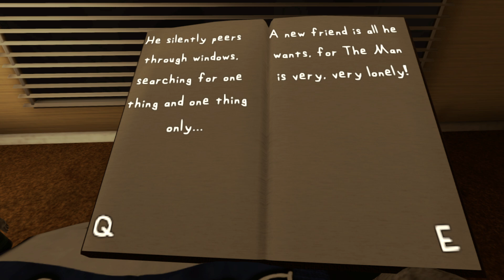TheManFromTheWindow PLAYTHOUGH!! with Fire.fox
Like and sub for a part 2!